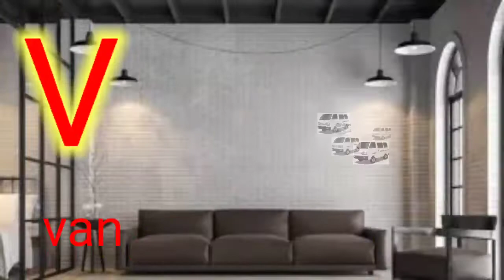Abc Song | abcd | A for apple | Abc kids | Nursery Rhymes Hindi balgeet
SBC Song | abcd | A for apple | Abc kids | Nursery Rhymes Hindi balgeet | alphabet | onlineclassBEST FOR KIDS EDUCATION
हमारे Peehu kids Tv hindi चैनल पर आपका स्वागत है,
best
online class,
 हमारे चैनल पर बच्चों को नये तरीके से मस्ती और खेल के साथ साथ सिखाया जाता है जिससे बच्चे मनोरंजन के साथ ज्ञान प्राप्त कर सके। यहाँ पर आपको मिलेगी हिंदी, अंग्रेजी और गणित की प्री लर्निंग ओर साथ मे कविता, कहानियां ओर कई बच्चों के मनोरंजन की वीडियो , जिससे बच्चे सिख सके और उनका सामान्य ज्ञान बढ़ सके। kids video for kids .
Apko milenge Kids video for Kids, or Funny video kids. lil baby video, kids tv hindi , hindi rhymes, हिंदी बालगीत, हिन्दी सीखे , kids learn.

Yes Yes Wak

Nursery rhymes in English,Piosenki dla dzieci po angielsku, canciones en inglés para niños,เพลงภาษาอังกฤษสำหรับเด็ก, Comptines en anglais,Kinderlieder in Englisch, Lagu-lagu anak berbahasa Inggeris, Musik Untuk Anak,Engelse kinderliedjes, Músicas em inglês para crianças, Gyerekzene, barnvisorna på engelska, 英文兒歌, Písničky v angličtině, أناشيد أطفال باللغة الإنجليزية, अंग्रेजी में नर्सरी कविताएं, Barnerim på engelsk, Canzoni per bambini in